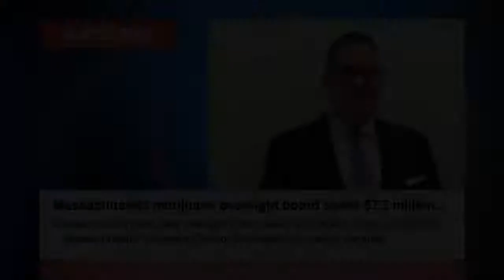Arctic air mass bringing cold temperatures to Massachusetts for Veterans Day w... Massachusetts News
Arctic air mass bringing cold temperatures to Massachusetts for Veterans Day weekend

Massachusetts voters happy with state of the state and Gov. Charlie Baker